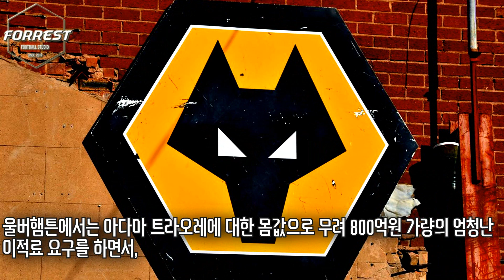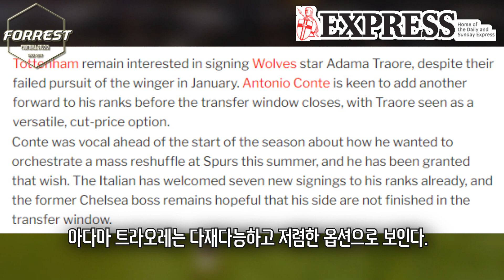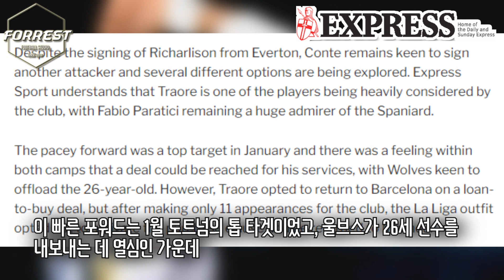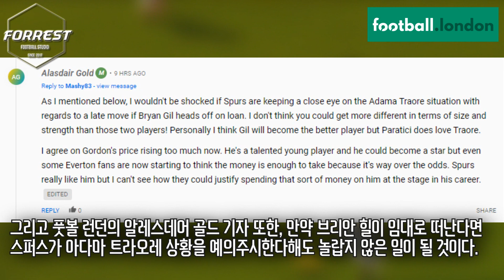토트넘, 아다마 영입 다시 노린다! 800억에서 260억으로 몸값 떡락, 저렴하게 영입가능! 질긴 아다마와의 인연 ㅋㅋㅋ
구독!